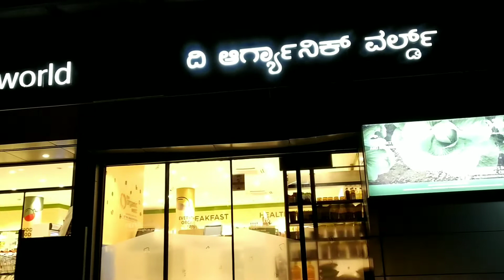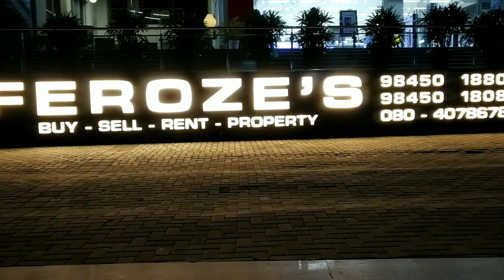The History behind Cunningham Road Bangalore ಕನ್ನಿಂಗ್ಹ್ಯಾಮ್ ರಸ್ತೆಯ ಹಿಂದಿನ ಇತಿಹಾಸ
About this video:
Cunningham Road was named after Francis Cunningham (3rd December, 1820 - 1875). It is close to many landmarks like Bangalore golf club, National Gallery of Modern Art, and Sankey road, Palace Road, Millers tank bund road.

Famous for/ Contributions to society: Francis Cunningham served as a military officer at Madras.

Francis Cunningham was the son of the poet Allan Cunningham and the younger brother of Joseph Davey and Alexander Cunningham, who also spent most of their working lives in India.

The brothers' cadetships were obtained through a friend of their father's, Sir Walter Scott, who was extremely friendly with Robert Dundas and others with a Scottish background who had been or were at the Board of Control. After undergoing training at the Military Seminary of the British East India Company at Addiscombe, then in Surrey, Francis was gazetted as an Ensign and posted to the 23rd Madras Native Infantry in 1838.

In his army service, he distinguished himself as a Field Engineer, with Robert Sale at Jalalabad, during the 1st Afghan War. In 1850, he was posted to the Mysore Commission, headquartered at Bangalore as Secretary to the Commission and was acting as a deputy to Sir Mark Cubbon, the Chief Commissioner at Bangalore. Here, apart from playing an active role in developing the Horticultural Gardens at Lalbagh, he undertook many constructions including the one he built for Sir Mark Cubbon in the nearby Nandi Hills and possibly, a large bungalow in Bangalore, known as the Balabrooie. Unfortunately, documentation on this period of Bangalore's history is sparse.

When Cubbon retired and left Bangalore in 1861, Cunningham stayed on in a private capacity, lobbying on behalf of the deposed Maharaja Krishna Rajendra Wodeyar III, arguing that he should be allowed to adopt an heir and that the kingdom should be restored to him. As Cunningham was an extremely effective writer, this caused endless headaches for the next Chief Commissioner, Lewin Bentham Bowring.

When Cunningham did go back, he pursued his literary activity, editing the works of Kit Marlowe in 1870 and Philip Massinger and Ben Jonson in 1872. Toward the end of his life he was working on a new edition of his brother Peter Cunningham's Handbook to London. He died on 3 December 1875.

Cunningham Road in Bangalore is named after him. Given the significant roles that the Cunningham siblings have played in Indian history, this road might well be considered a tribute to the entire family. Cunningham Road is, however, not named after Alexander Cunningham (one of the founders of the Archaeological Society of India) or Joseph Cunningham (whose criticism of British administration in his History of Sikhs led to his dismissal from military service).